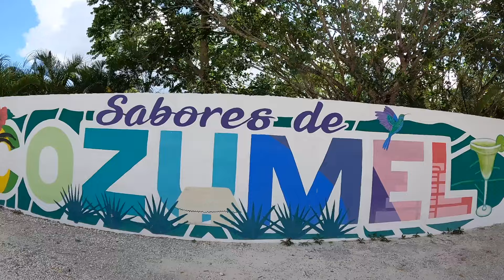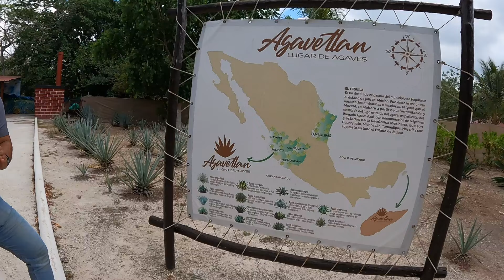Paseo Extremo 🚧🌴 l L.E.T.M.🦁 T4 #111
Qué paso ne!🦁 Nos encontramos en📍Cozumel donde nuestros amigos de Sabores de Cozumel nos invitaron a una increible experencia,  espero disfruten el episodio👍
Les dejamos la pagina para que lo chequen
Cortesia de Dunosusa, Bicimotos, Mueblerias Rojomi , Tergia Gas, Agua y Hielo Maria del Carmen, Celosica, Crujinich, Bv Materiales